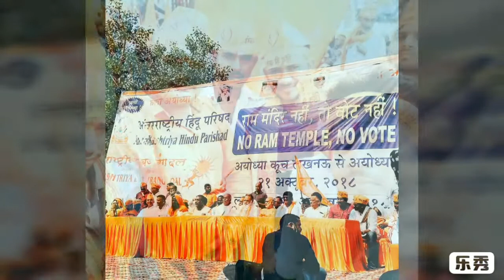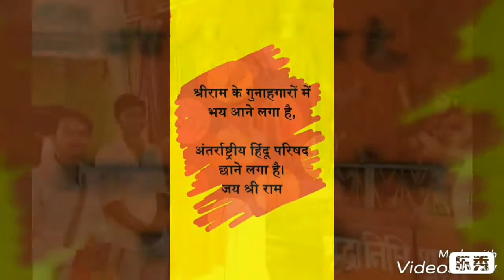नया हिन्दूवादी सांग| बाप बोलते हमे तेरा बाप बोलते | Baap Bolte hme tera baap bolte| AHP | राम मंदिर